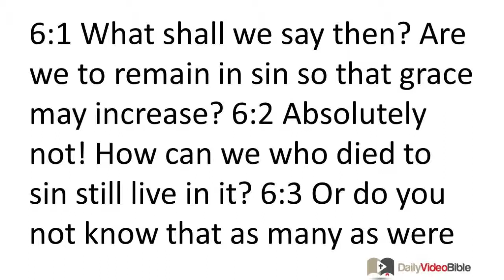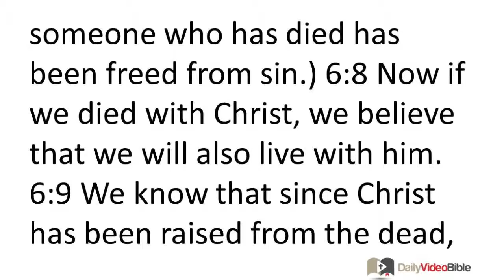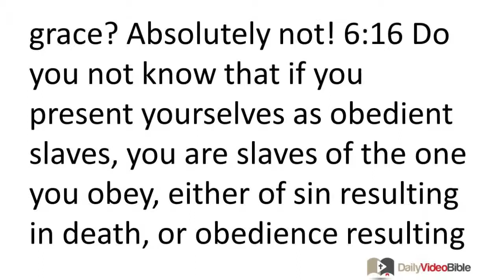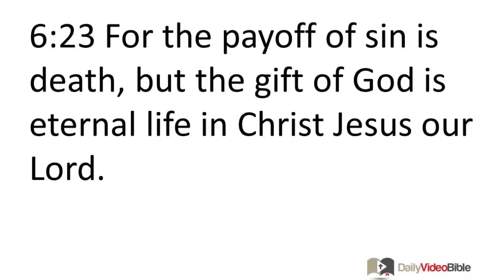May 24 Romans 6 New Testament for the Daily Video Bible DVB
Romans 6:1-23 - The Believer's Freedom from Sin's Domination
 6:1 What shall we say then? Are we to remain in sin so that grace may increase? 6:2 Absolutely not! How can we who died to sin still live in it? 6:3 Or do you not know that as many as were baptized into Christ Jesus were baptized into his death? 6:4 Therefore we have been buried with him through baptism into death, in order that just as Christ was raised from the dead through the glory of the Father, so we too may live a new life.
 6:5 For if we have become united with him in the likeness of his death, we will certainly also be united in the likeness of his resurrection. 6:6 We know that our old man was crucified with him so that the body of sin would no longer dominate us, so that we would no longer be enslaved to sin. 6:7 (For someone who has died has been freed from sin.)
 6:8 Now if we died with Christ, we believe that we will also live with him. 6:9 We know that since Christ has been raised from the dead, he is never going to die again; death no longer has mastery over him. 6:10 For the death he died, he died to sin once for all, but the life he lives, he lives to God. 6:11 So you too consider yourselves dead to sin, but alive to God in Christ Jesus.
 6:12 Therefore do not let sin reign in your mortal body so that you obey its desires, 6:13 and do not present your members to sin as instruments to be used for unrighteousness, but present yourselves to God as those who are alive from the dead and your members to God as instruments to be used for righteousness. 6:14 For sin will have no mastery over you, because you are not under law but under grace.
The Believer's Enslavement to God's Righteousness
 6:15 What then? Shall we sin because we are not under law but under grace? Absolutely not! 6:16 Do you not know that if you present yourselves as obedient slaves, you are slaves of the one you obey, either of sin resulting in death, or obedience resulting in righteousness? 6:17 But thanks be to God that though you were slaves to sin, you obeyed from the heart that pattern of teaching you were entrusted to, 6:18 and having been freed from sin, you became enslaved to righteousness. 6:19 (I am speaking in human terms because of the weakness of your flesh.) For just as you once presented your members as slaves to impurity and lawlessness leading to more lawlessness, so now present your members as slaves to righteousness leading to sanctification. 6:20 For when you were slaves of sin, you were free with regard to righteousness.
 6:21 So what benefit did you then reap from those things that you are now ashamed of? For the end of those things is death. 6:22 But now, freed from sin and enslaved to God, you have your benefit leading to sanctification, and the end is eternal life. 6:23 For the payoff of sin is death, but the gift of God is eternal life in Christ Jesus our Lord.